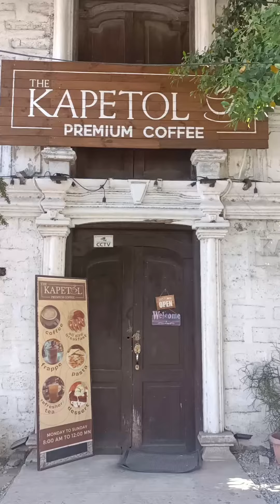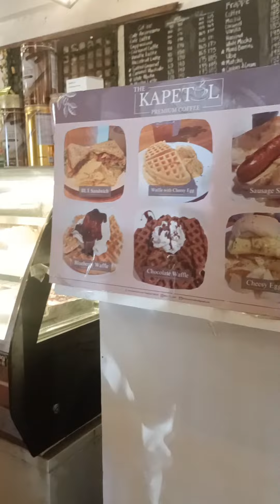Kapetol premium coffee